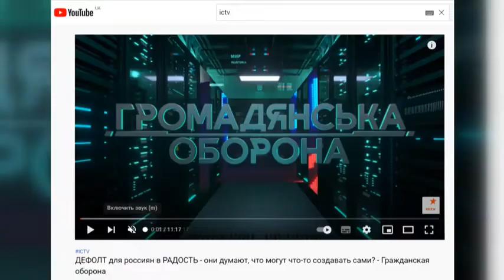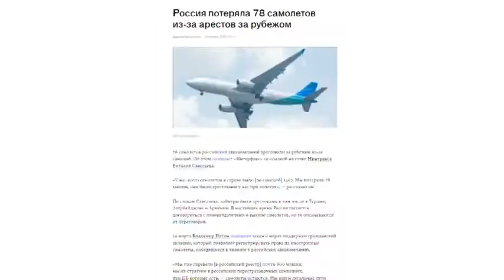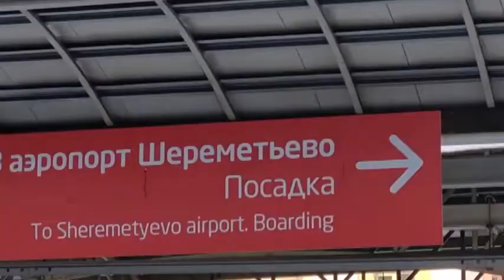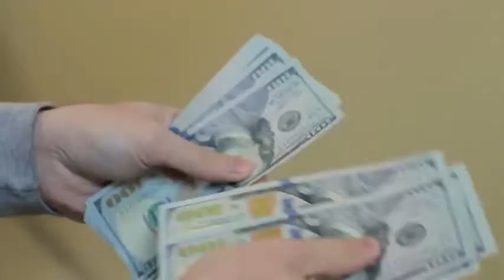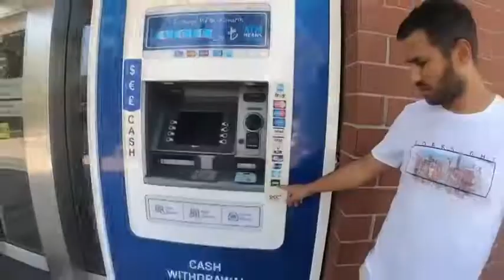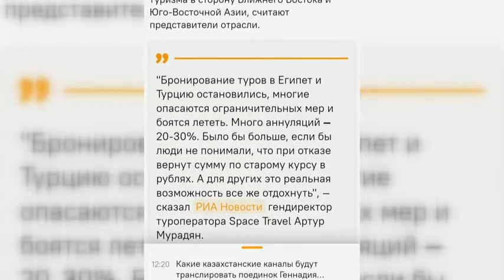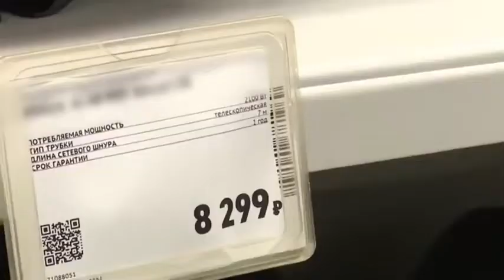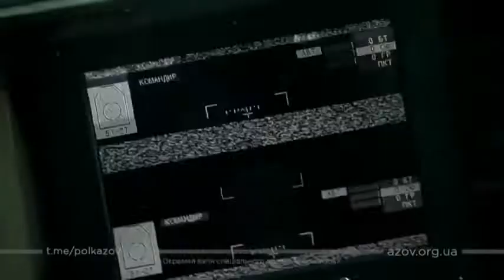#1383. ТУРИЗМ в России - ВСЁ! Заграничный отдых россиянам будет только СНИТЬСЯ!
На нашем канале отобраны:
ТОЛЬКО
ТОЛЬКО
ТОЛЬКО
ТОЛЬКО
ТОЛЬКО
ТОЛЬКО

По материалам Телеканала ICTV.  Гражданская оборона.

普京是屠夫!!!